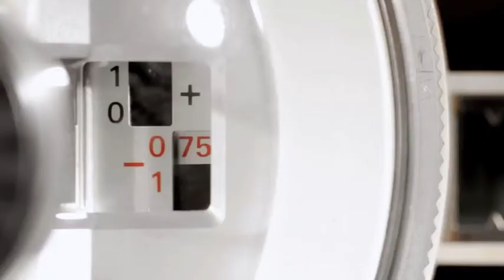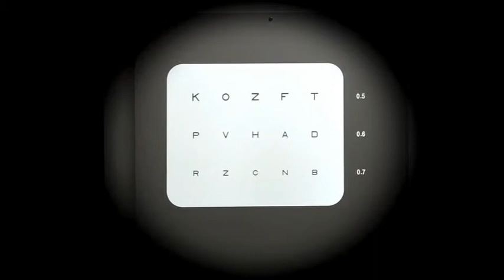Fielmann Produktionsfilm mit Alena Otto